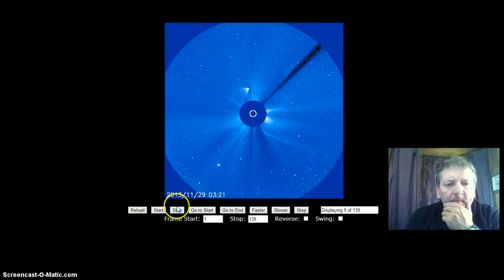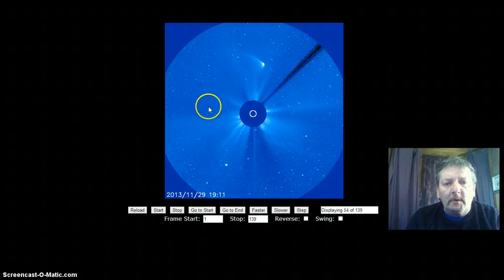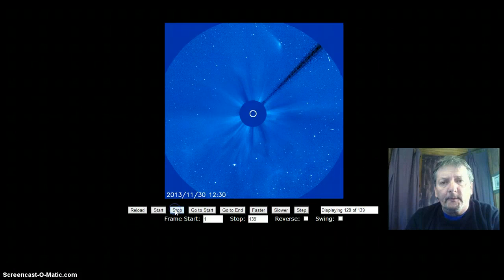RIP Comet ISON! ISON Disintegrates!